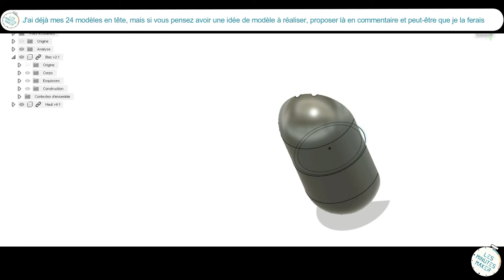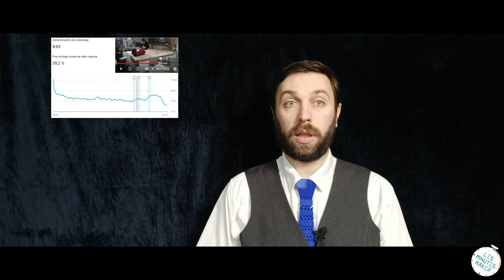J'ai quelque chose à vous dire pour Noël 😄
N'oubliez pas de vous aboner pour avoir vos 24 cadeaux en décembre